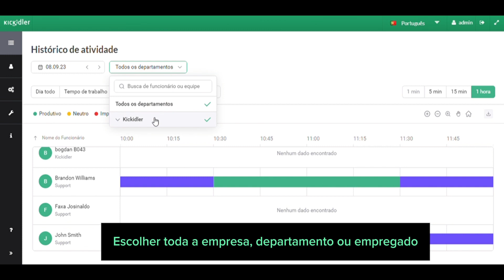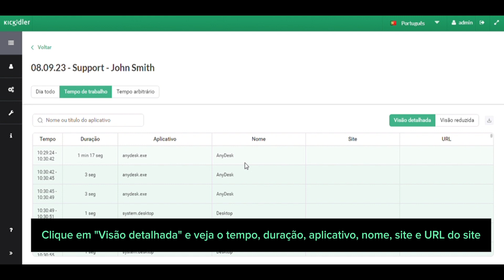Histórico de atividade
Caros usuários, temos o prazer de lhes apresentar o mais recente recurso do Kickidler: o Histórico de atividades. Essa adição altamente solicitada agora está disponível na interface da Web do Central Server. O recurso Histórico de atividades permite que você tenha uma visão detalhada das ações de seus funcionários sem a necessidade de gravações de vídeo. É essencialmente uma alternativa à gravação de tela na versão TT do Kickidler. Com o Histórico de atividades, você pode:

Analisar o histórico de atividades do computador de um funcionário em uma interface gráfica de fácil utilização.
Avaliar visualmente os períodos produtivos, improdutivos, neutros e ociosos da atividade do funcionário.
Identificar os três principais aplicativos e sites usados pelos funcionários durante um período de tempo selecionado.
Mergulhe em um relatório detalhado que registra cada ação realizada pelos funcionários, segundo a segundo, incluindo os sites visitados, os títulos das páginas e a duração do tempo gasto em cada site ou aplicativo.